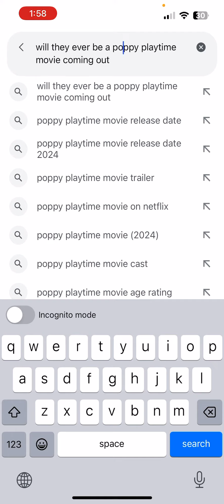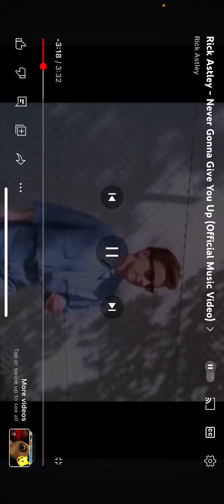They might there might be a puppy playtime movie